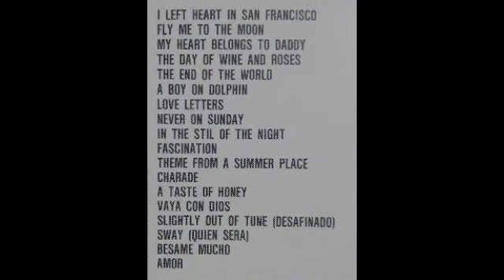2021年8月4日